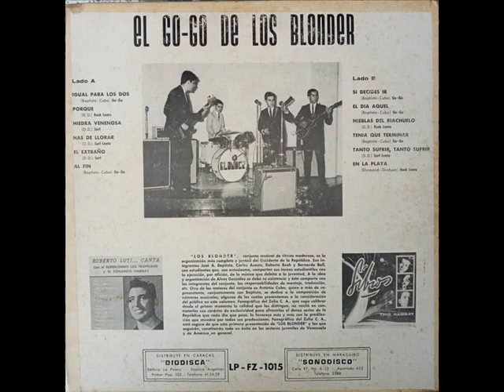Los Blonder del Zulia=Igual para los dos.1.965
La banda pionera de rock de la ciudad de :Maracaibo y su primera producción musical.
Año de grabación:1.965